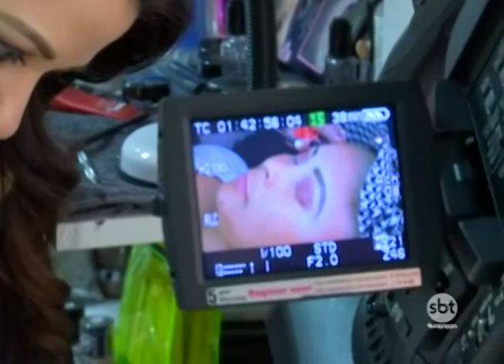Bem na Hora 10/01/17 na íntegra